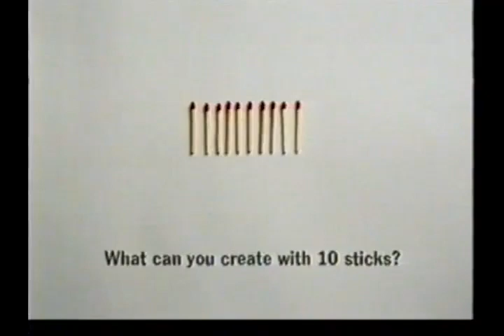Smokey the Bear - Wildfire Prevention PSA short version (2005)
This PSA from 2005 actually aired on TV the other day, so I thought why not just upload what I recorded? dsj384nshdveu829LLLdhdja122